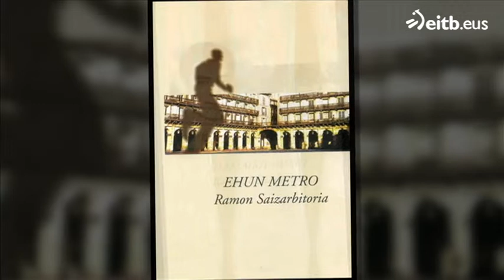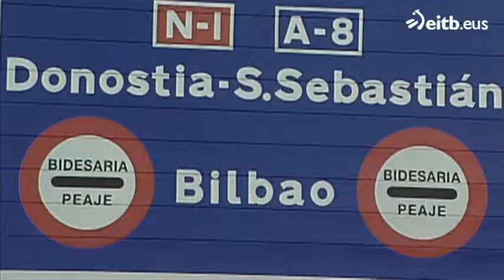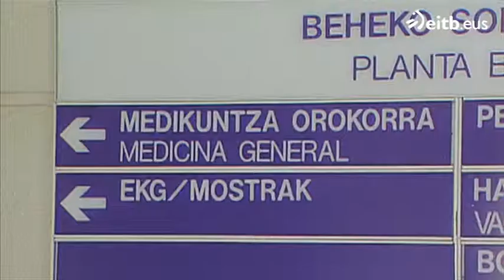Donostia habla, vive y también escribe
Ramon Saizarbitoria, Juan Mari Irigoien, Koldo Izagirre, Asun Landa, Harkaitz Cano o Koldo Mitxelena son sólo algunos de los escritores donostiarras.